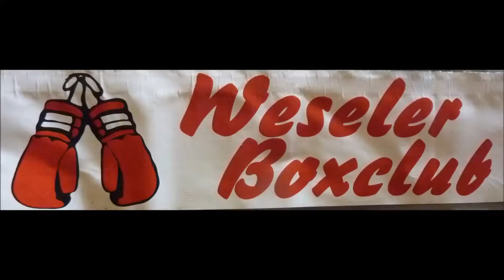Weseler BC * Vergleichs Kampf Jan Otto Neuss vs. Almin Kanuric ABC Rheinkamp * 07.10.2017